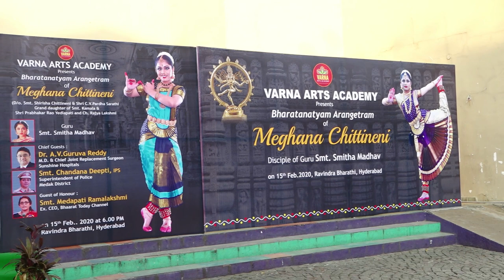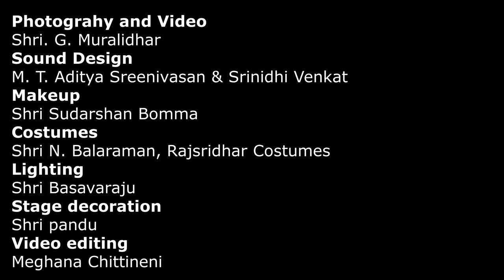Bharatanatyam arangetram of Kum. Meghana Chittineni, disciple of Smt. Smitha Madhav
A few moments from the maiden solo recital of Meghana Chittineni (daughter of Shirisha Chittineni  and CV Pardha Saradhi) .
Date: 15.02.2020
Venue: Ravindra Bharati, Hyderabad,
Chief Guest: Dr AV Gurava Reddy Garu ( MD, Sunshine Hospitals)
Guest Of Honour: Smt Medapati Ramalakshmi Garu  (Ex CEO, Bhaarat Today)

Artists:
Vocal, Choreography, Jati Composition & Nattuvangam: Guru Smt Smitha Madhav
Violin & Music Direction: Shri Embar S Kannan
Mrdangam: Shri GV Guru Bharadwaj
Flute: Shri JB Sruthi Sagar
Veena: Shri T Bhavani Prasad
Other percussion: Shri Ganapathy Subramanian
Sound Design: Shri MT Aditya Sreenivasan & Kum. Sreenidhi Venkat